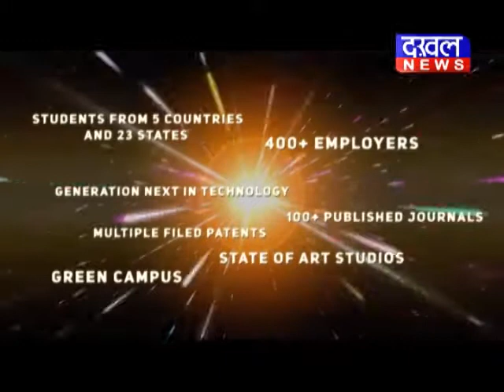कमल पटेल:अवतारी पुरुष हैं प्रधानमंत्री नरेन्द्र मोदी कमल_पटेल नरेन्द्र_मोदी भगवान DAKHAL NEWS//